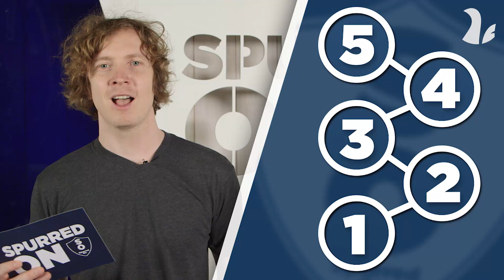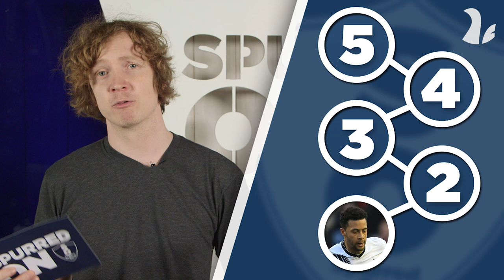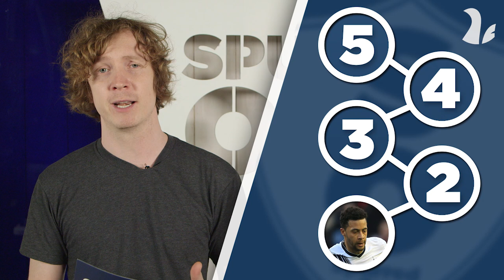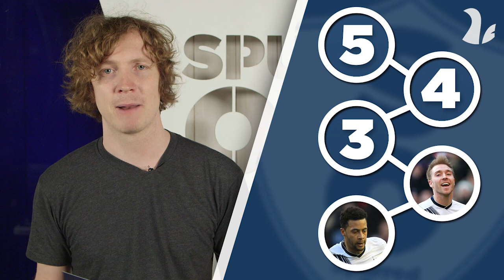Tottenham Hotspur 1-1 Liverpool | 5 Things We Learned | With Barnaby Slater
After Spurs 1-1 Liverpool, Barnaby discusses the things he felt we can take from the game.

► ADD us on Instagram / Snapchat: spurredontv